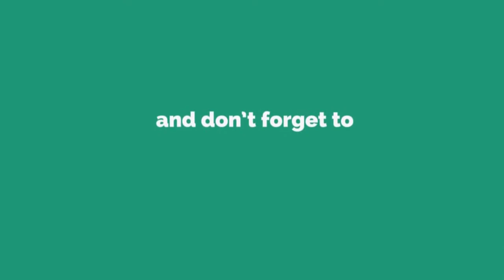Holland RV - Get Financed!